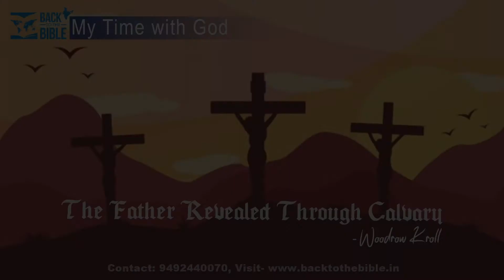Ep 7 | The Father revealed through Calvary | Woodrow Kroll | My Time With God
The Good News Broadcasting Society
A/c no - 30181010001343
IFSC-CNRB0013313
Branch code- 13313
Current account